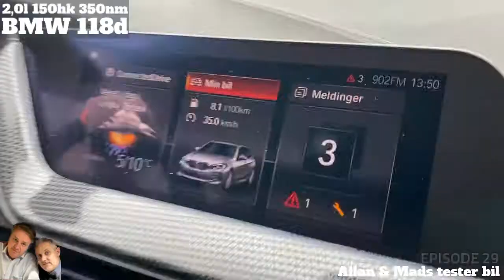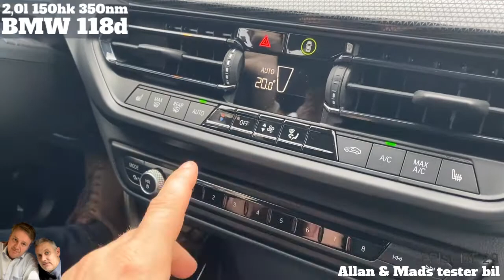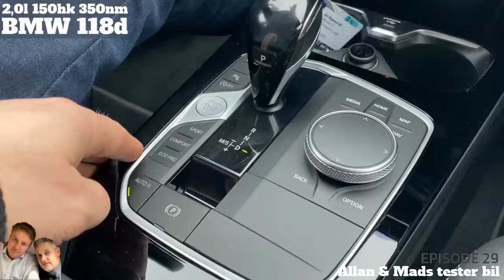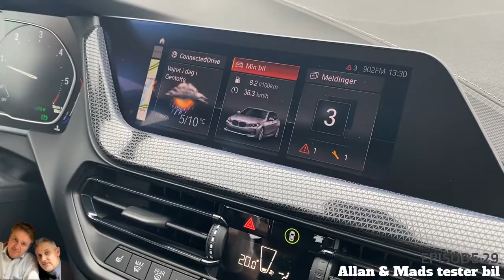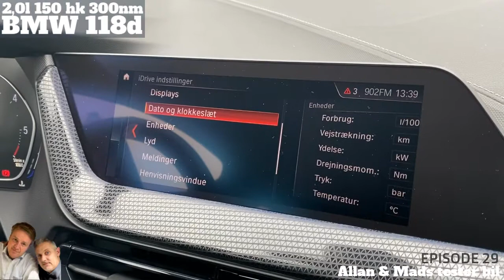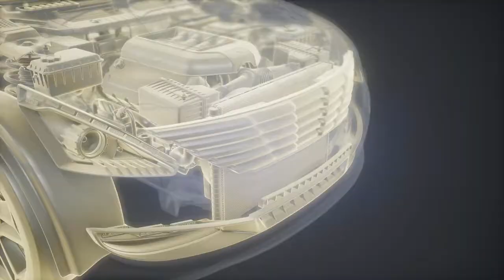Episode 29 BMW 118d Allan & Mads tester bil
Allan og Mads er to bilentusiaster.
Allan har været i bilbranchens leasing og shipping afdeling i mange år, ved bla. Ford. Allan har desuden været ved FDM i en årrække og har teknisk viden om biler, ud over det almindelige.
Mads har været fast at finde i stylings og undergrunds miljøet.
Tilknyttet bildillen og Dansk auto hifi igennem en årrække.
Design og detaljer har Mads udpræget sans for.
I denne føljeton, prøvekører og tester vi forskellige biler.
Står du og skal handle helt ny eller nyere bil, så følg med i afsnittene her.

I dagens afsnit testes: BMW 118d.
Allan & Mads